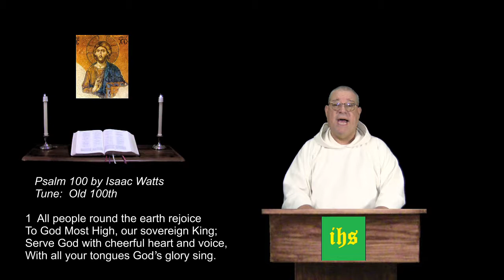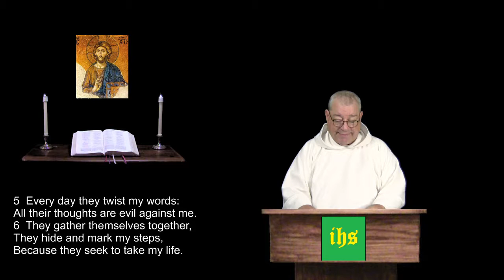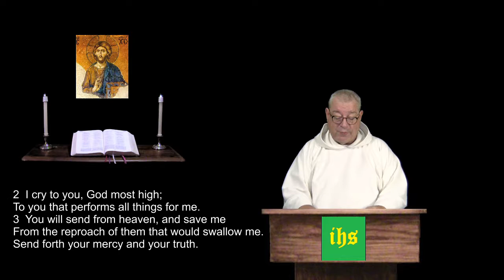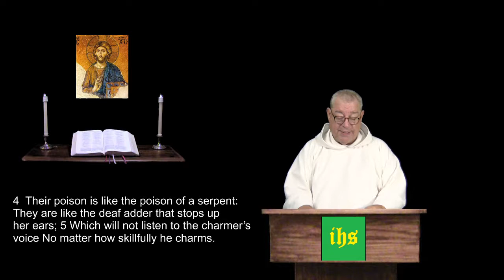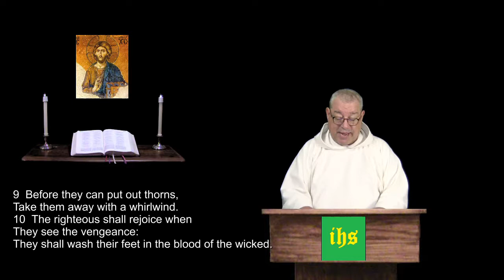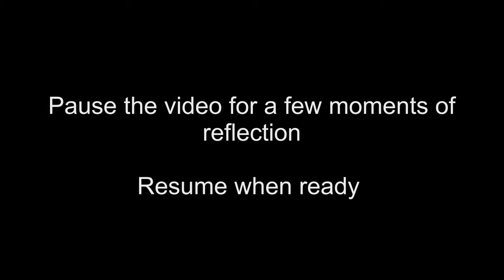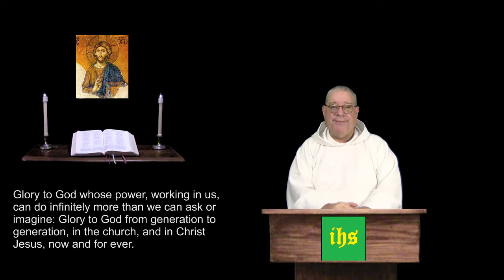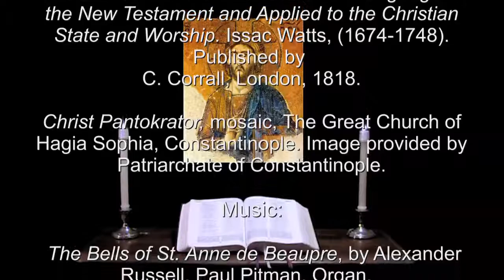17 Sep 2018 Monday Morning Prayer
Psalms 56, 57, 58.  John 11:55 - 12:8.  For Christians of all denominations, a prayerful recitation of the Bible in a daily format.  For more info and prayer requests: